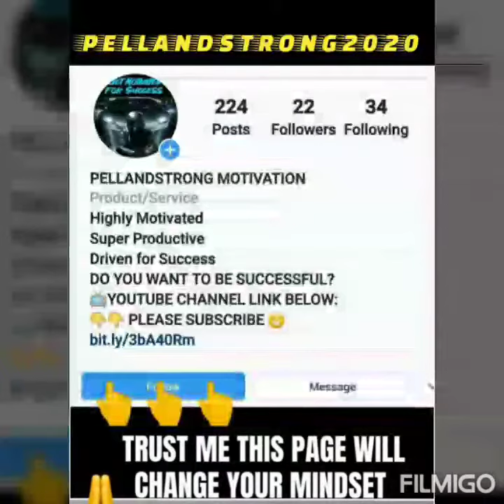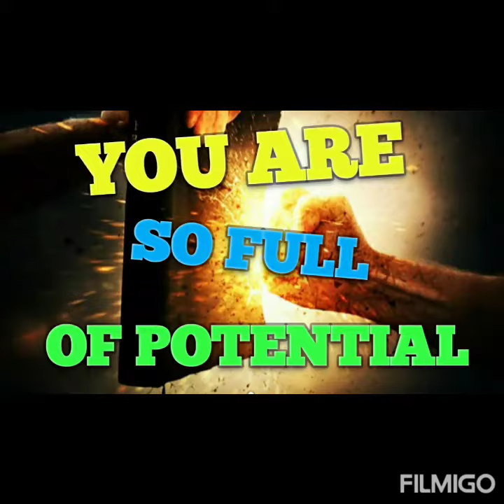🧲ONLY POSITIVE ENERGY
ATTRACT ONLY POSITIVE ENERGY. YOUR LIFE WILL CHANGE IN A VERY POSITIVE WAY...WE LIVE IN A VERY NEGATIVE COMMUNITY SO WE MUST BECOME SUPER POSITIVE AND BE A LEADER SO OTHERS WILL BECOME POSITIVE FOR THEMSELVES 🤫

Keep Positive, Stay Focused and Take Action✍ You Will Succeed! My Success BLOG